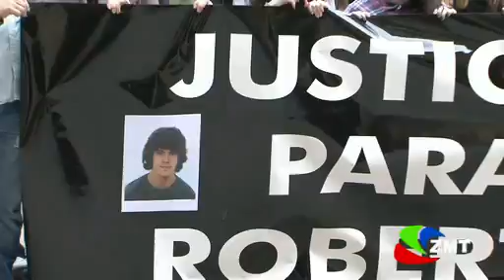Tafalla no se olvida de Roberto